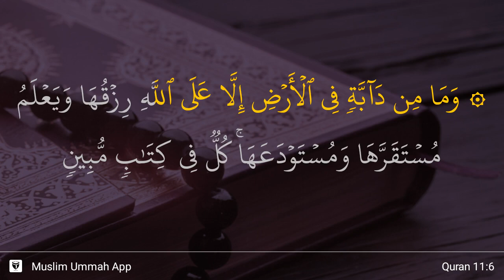Hud ayat 6